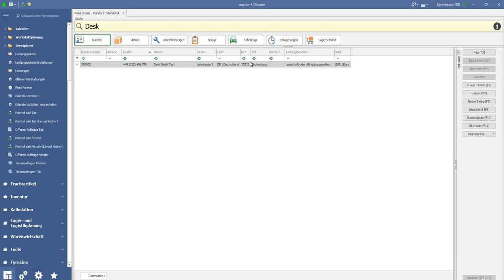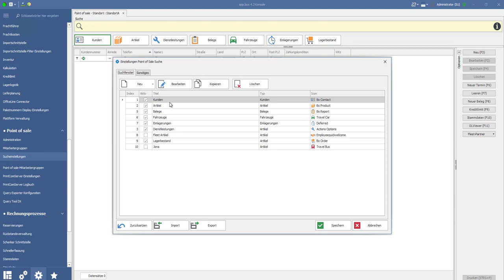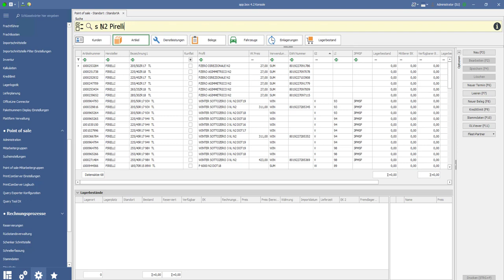Software für den Reifenhandel | desk.tyreline: Dynamische Suche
Mit der dynamischen Suche in der desk.tyreline finden Sie Informationen schnell und einfach. Ob Artikel wie zum Beispiel Reifen oder Felgen, Kunden, Fahrzeuge, Belege, Einlagerungen oder Kombinationen aus verschiedenen Bereichen - alles wird präzise gefunden.

Alle Suchen lassen sich individuell an ihre Bedürfnisse anpassen und beliebig viele Suchen können angelegt werden.Die Suchen sind im Point of Sale Modull über eine Button aufrufbar.

Die enorme flexibilität der Einstellung und Erweiterung mit SQL Abfragen ermöglicht eine Vielzahl unterschiedlicher Suchen für alle Möglichen Bereiche.

Die desk.tyreline ist ein ERP-System für den Reifenhandel, basierend auf der Sage 100.

Du willst mehr über die "Branchenlösung für Reifenprofis" mit integriertem Webshop erfahren?